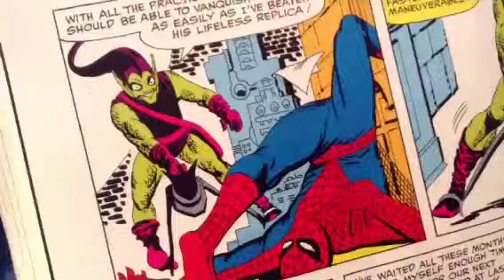Stop motion episode 5 return of the green goblin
It is like the comic of the amazing spiderman #17 return of the green goblin meanwhile the green goblin is gonna defeat the black dragon